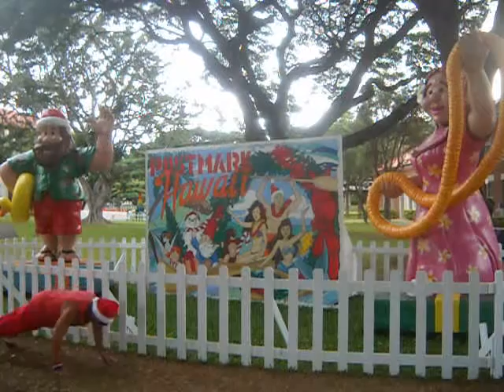26th Day of 30 Burpees for 30 Days Spartan Challenge; Dec. 15, 2013